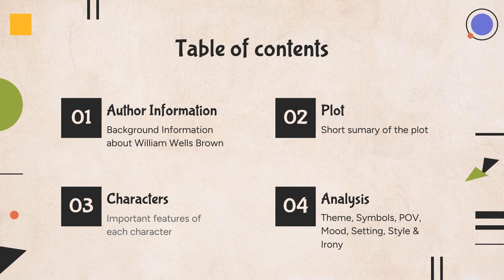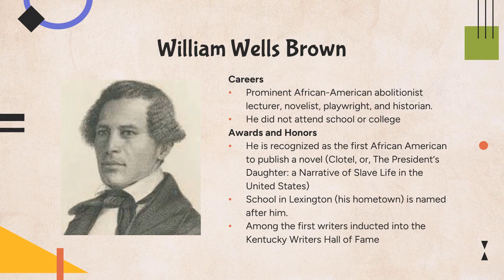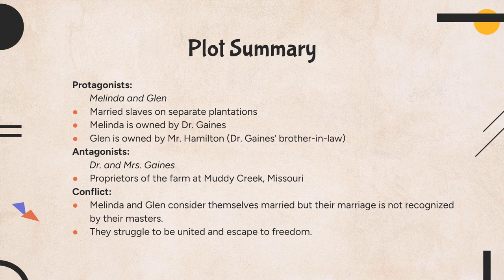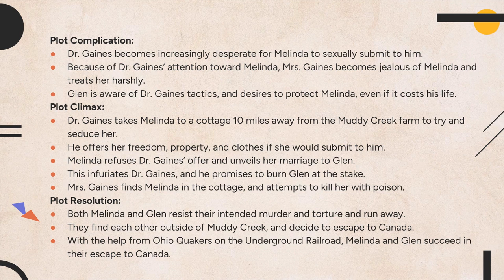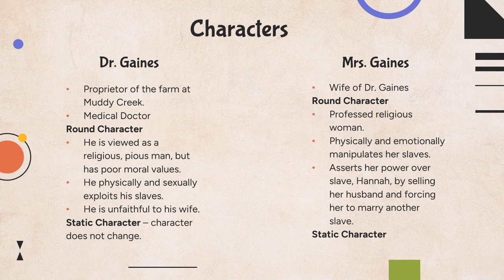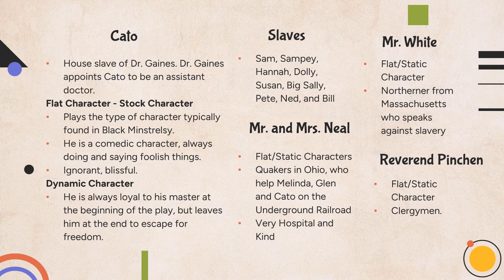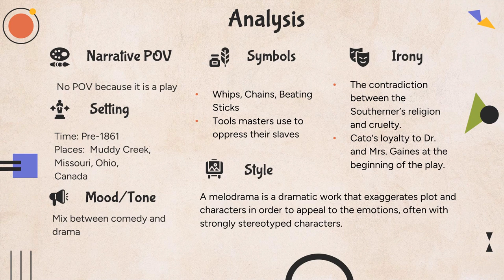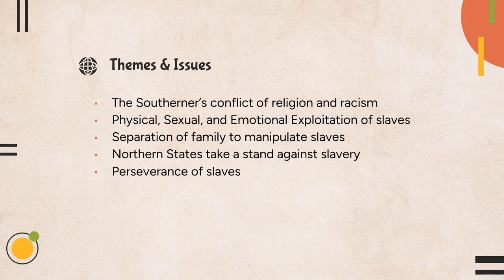THE ESCAPE OR A LEAP FOR FREEDOM Tamil Summary + NOTES | WILLIAM WELLS BROWN | AMERICAN LITERATURE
DRAMA: THE ESCAPE OR A LEAP FOR FREEDOM
PLAYWRIGHT: WILLIAM WELLS BROWN

INTRO SLIDES CREDIT
Canva